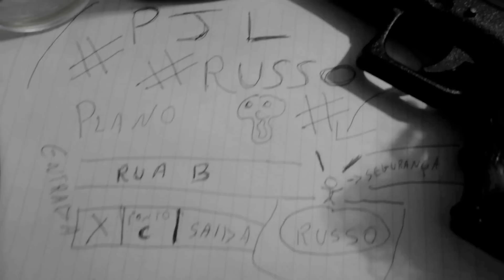Sexta Feira 13 - Melk | kokão | J3 Casarão | Demub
Produção: DJ SAMU
Vídeo clip: CASARÃO APRESENTA

Faça seu vídeo, gravação, beat, lyric video conosco, saiba como entrar em contato, logo abaixo tem os telefones para contato. ❞ ￭ Londrina/PR ￫ Facebook © CASARÃO APRESENTA FILMES • 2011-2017 ©